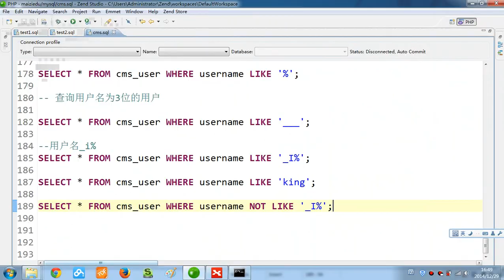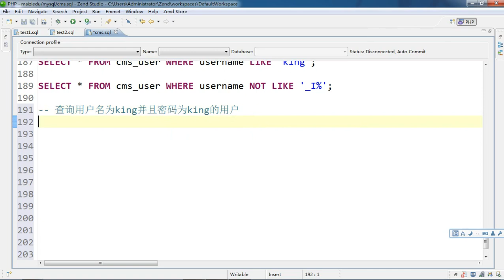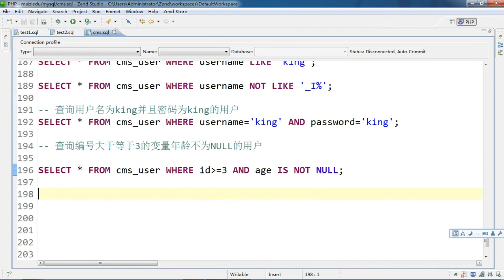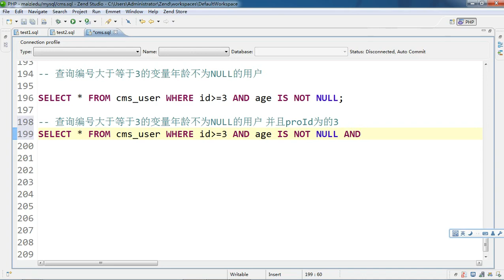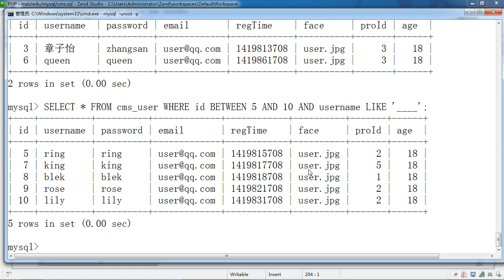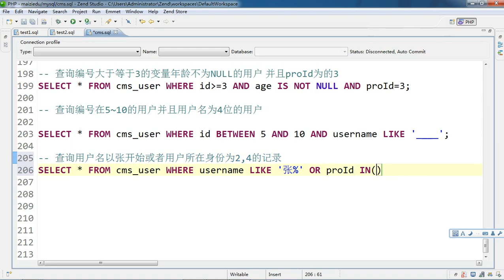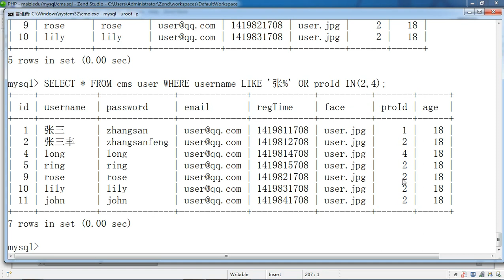Mysql基础30 逻辑运算符 8 30